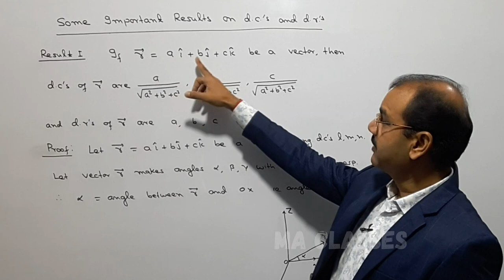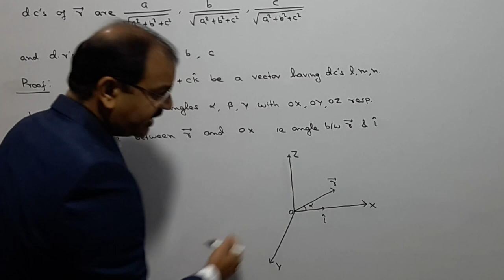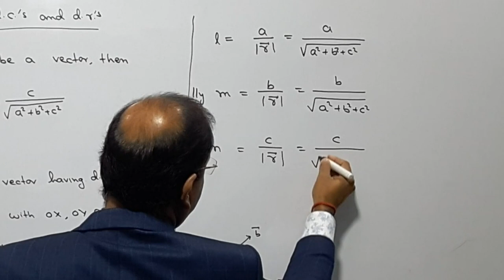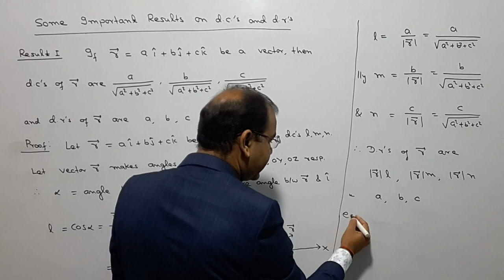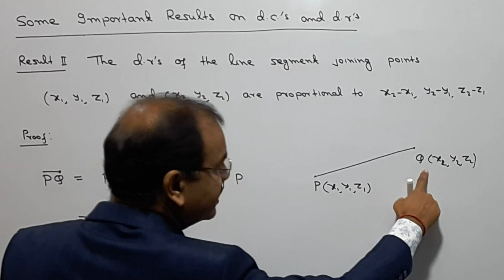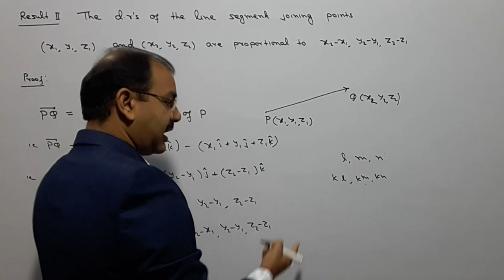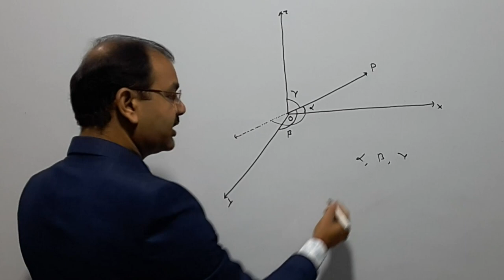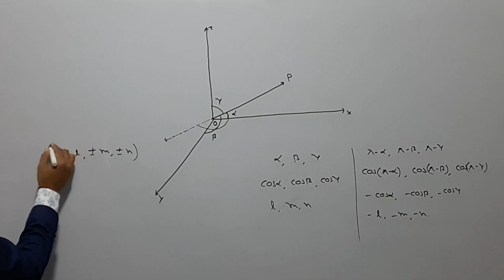Results on Direction Cosines and Direction Ratios of a Vector/Line [Lecture-04]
Hello Students, in this video I have discussed some important results on direction cosines and direction ratios of a vector or a line in 3 D space. This is 4th video of series of Three Dimensional Geometry.